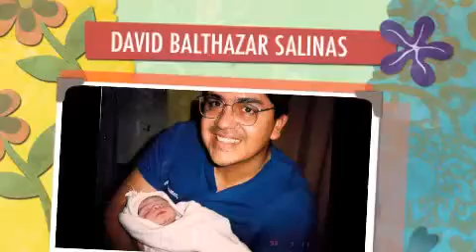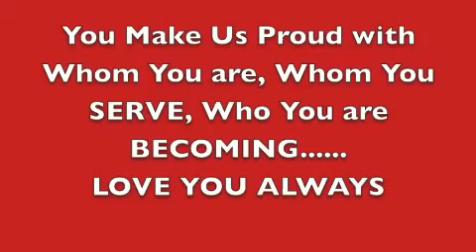Happy Birthday David Salinas